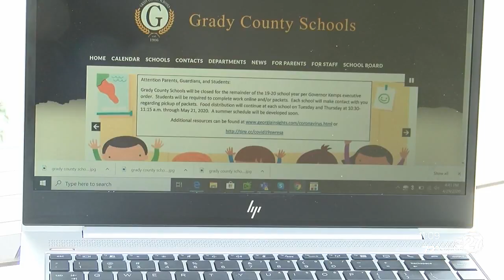Grady County Schools receives grants to ease distance learning for teachers, students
The Grady County School Board received two grants that they plan to use to help students with distance learning for the remainder of this school year and the fall.